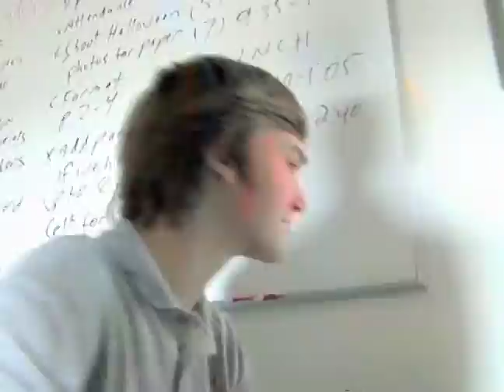"THE WITCH DOCTOR" EDWARD NYAHAY (Official Music Video)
Little Lost Productions in Association with Crespi Media Productions Presents, EDWARD NYAHAY "THE WITCH DOCTOR" (Official Music Video).  JESUS CHRIST, the KING of GOTHOLIC, is calling you, instilling the fear of a loving GOD into the human race!  Music by EDWARD NYAHAY and DIEGO FARIAS.  Directed and Edited by EDWARD NYAHAY.  GOD BLESS!